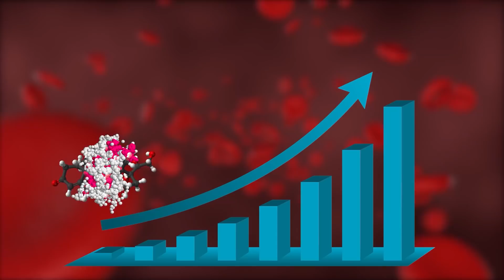Сколько должна длиться Тренировка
Исследование про то, что объем тренировки влияет на гипертрофию больше чем на силу